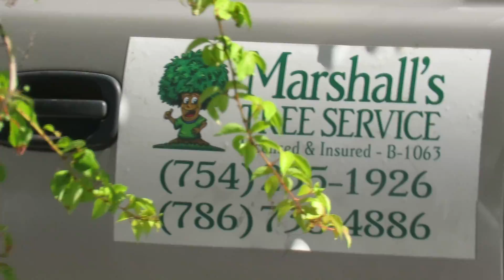Saying good bye to our Pine tree ( Tree Removal ) Marshalls Tree Service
Camera：Canon SX60 / GO PRO HERO 4
Dron：3DR SOLO
Date：Jul.10.2016
Hollywood,FL